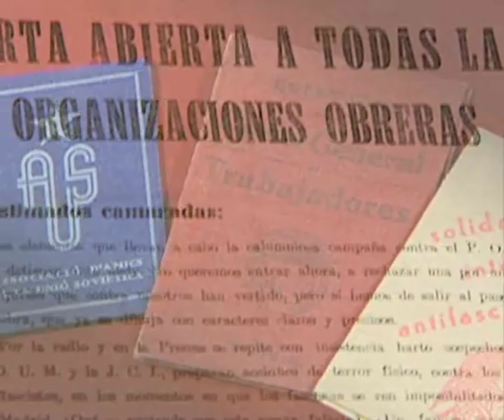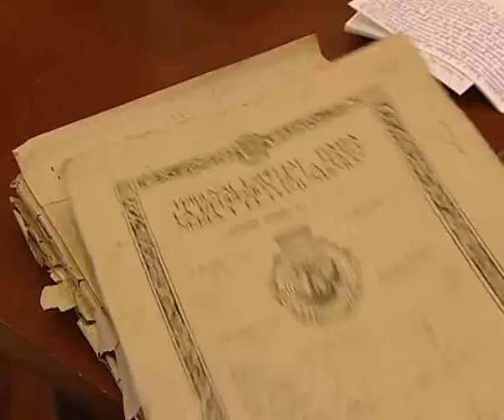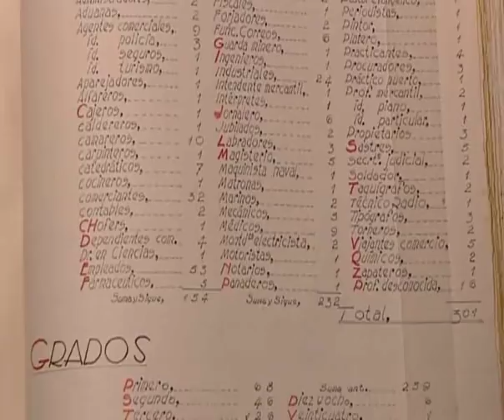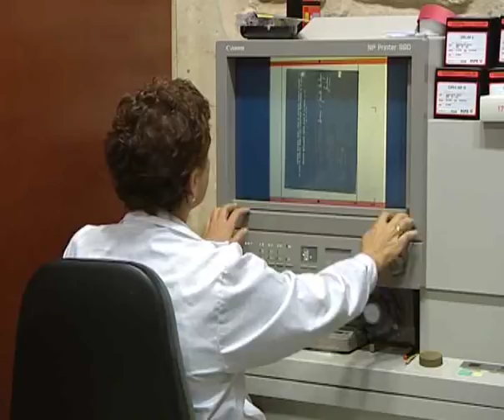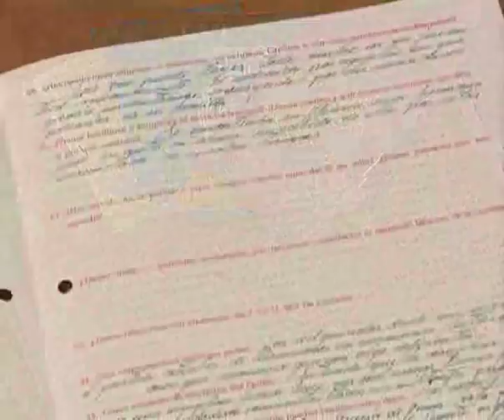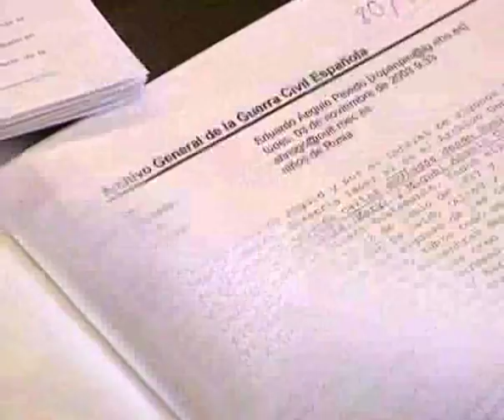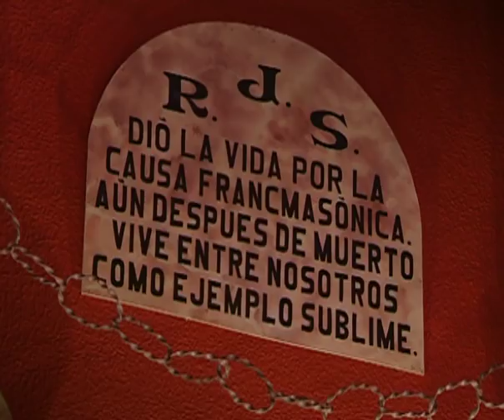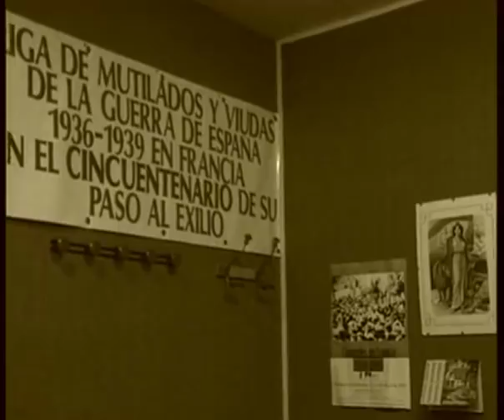Memoria e historia. Archivo general de la Guerra Civil Española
Sinopsis: El Archivo General de la Guerra Civil Española fue creado en 1979 en Salamanca, para custodiar los documentos testigos de los acontecimientos de dicha contienda. Se compone de dos secciones: la Sección Especial también denominada "masónica", que recoge toda la documentación incautada a las instituciones masónicas; y la Sección Político-social, de mayor volumen, que conserva la documentación recogida en instituciones u organizaciones republicanas.

El documental muestra parte de los fondos del archivo audiovisual que recoge fotografías de distintos temas relacionados con los dos bandos enfrentados, así como testimonios de supervivientes, que nos orientan sobre tan trágico acontecimiento.

Incluye también una amplia entrevista con el director del archivo así como el punto de vista de cualificados historiadores sobre la importancia del mismo.

Intervienen: Miguel Ángel Jaramillo, Director Archivo General de la Guerra Civil Española Para saber más: